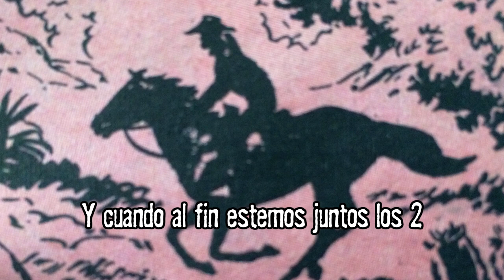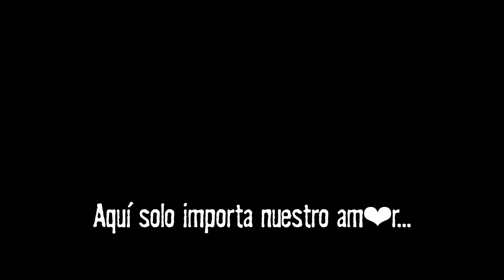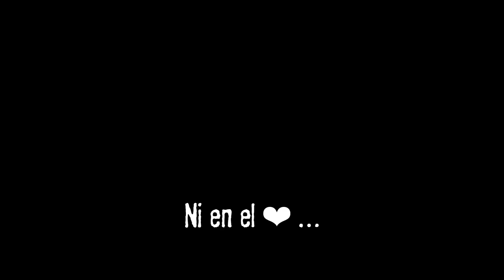Moderatto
ES LA BANDA DE ROCK MÁS EXITOSA DE MÉXICO
SON LOS DIOSES DEL ROCK DURO

Un sueño de adolescencia hecho realidad... la sublimación de las fantasías de rock and roll... el grupo que todos quisimos tener.
MODERATTO es: Bryan Amadeus , Xavi Moderatto, Roy, Elohim & Mick Marcy
 Cinco chicos de México que empezaron por la misma razón por la que empiezan todos los grupos, por amor al rock y para conocer chicas. En el camino para llegar a esta noble meta han alcanzado lo que muchas otras bandas solo pueden soñar, haciendo lo que les gusta y rockeando más duro que nunca.